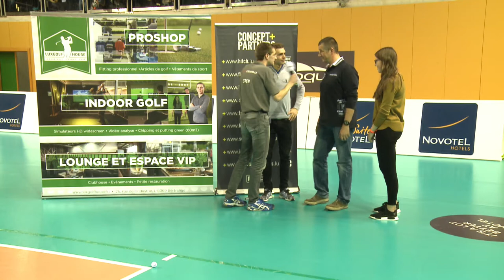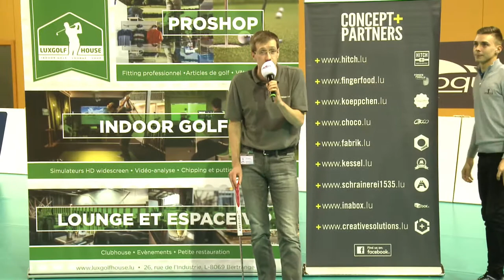Full House at Volleyball Luxembourg vs Germany U21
Tiny Luxembourg defeated Germany in a tremendous 3:2 victory on international Volleyball Tournament Novotelcup on 30th december 2016. Enjoy the game as the 1000 spectators did.